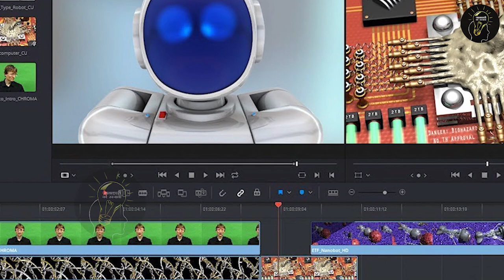एक्ट्रेस बिकिनी क्यों पहनती हैं ? जानिए इसका कारण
आज की फिल्मों में स्टोरी का दूर दूर तक कोई नामोनिशान नहीं रहता है इसलिए ये लोग दर्शकों को लुभाने के लिए अशीललता का प्रयोग करते हैं।  और ये एक्ट्रेस चंद पैसे और नाम के लिए स्क्रीन पर अधनंगी हो जाती हैं।  आइये जानते हैं वह कौन सी एक्ट्रेस हैं जिन्होंने अपनी फिल्म कैरियर की शुरुवात ही बिकिनी पहन कर की हैं।